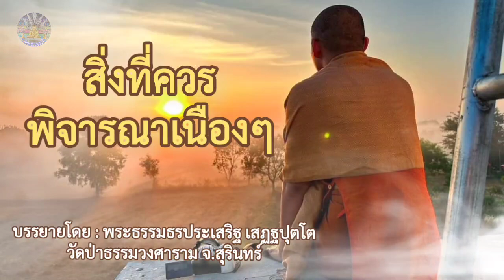สิ่งที่ควรพิจารณาเนืองๆ | บรยายโดย : พระครูธรรมธรประเสริฐ เสฏฐปุตโต